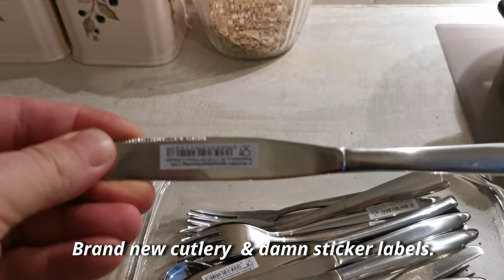How To Remove The Label Stickers From The Cutlery, Plates, etc. Easy Way.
In this video I record, how I  easy remove label stickers.
Hope it will help you too.

If this video help you, please press like button, and share on the comments your experience.